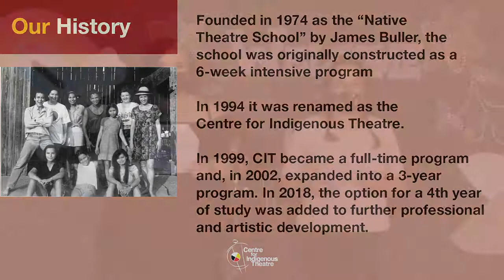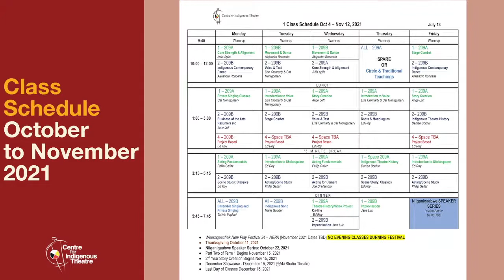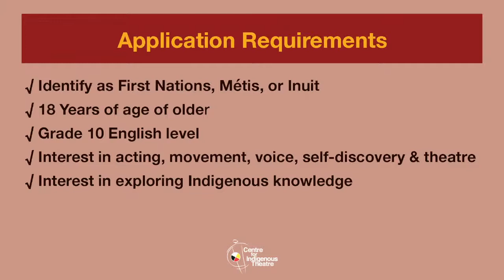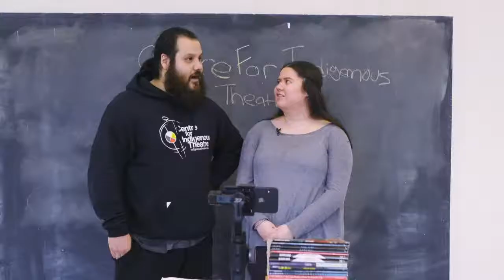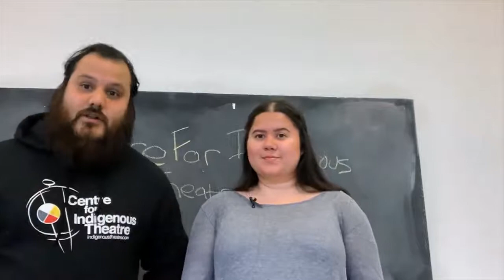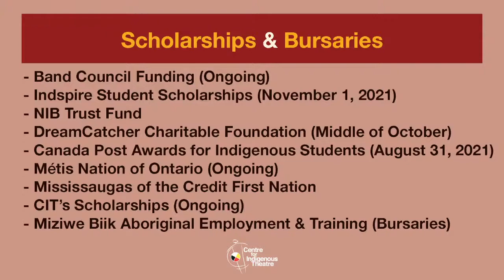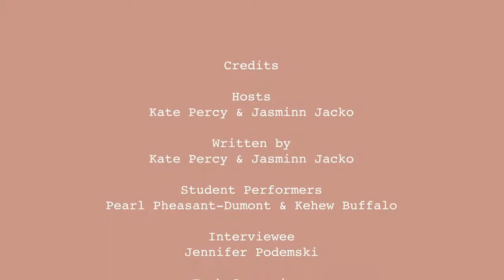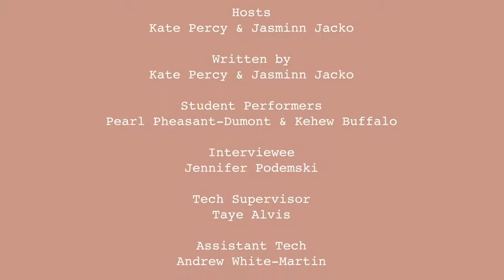Indigenous Theatre Information Session - Centre for Indigenous Theatre School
Aanii! Tansi! Boozoo!

 Welcome to our virtual information session about our school the Centre for Indigenous Theatre. We're hosting another live Program and Application Info-session on Wednesday, August 4th, 2021.

Join CIT's Administrative Team for another Program and Application information session hosted live on YouTube at 3pm (Eastern).

Featuring performances from CIT Students.

Attendance is free, and you can access the link here between 3-3:30PM (Eastern Time) on August 4th, 2021.